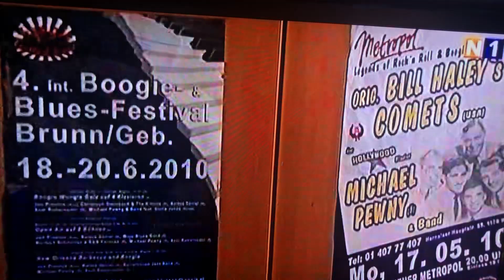Michael Pewny & Comets in Wiener Neudorf